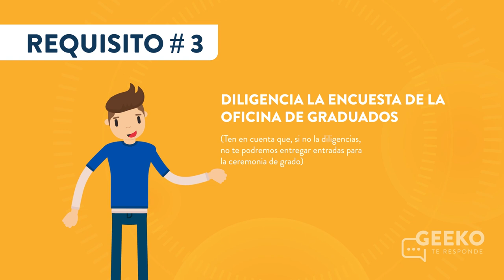Geeko te responde: Requisitos de grado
Geeko te responde:  Cuales son todos los requisitos para tu proceso de grado.